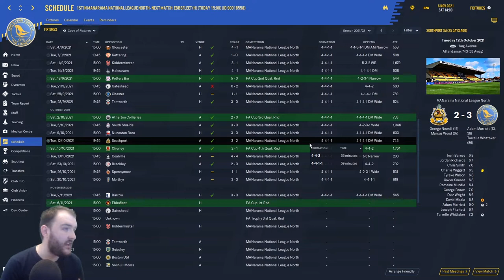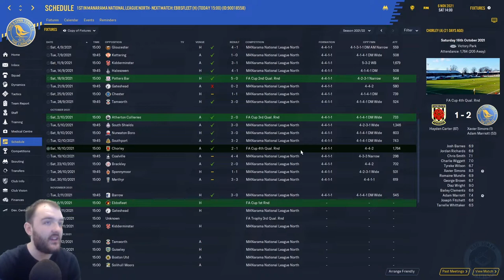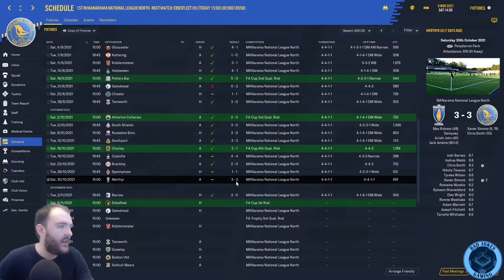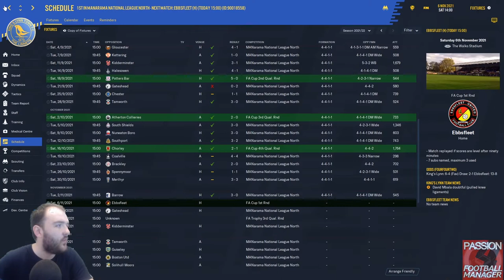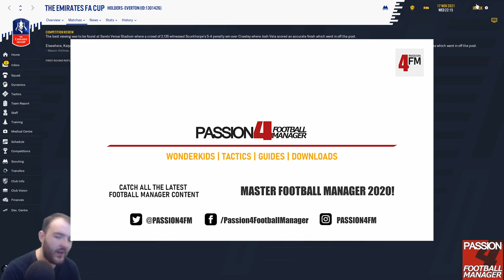Ebbsfleet FA Cup | Football Manager 2020 Journeyman | Walks to Prem | King's Lynn Town | S3 ep4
Welcome to my Football manager 2020 Series Walks to Prem in S3 EP1 Were at the Start of Season 3, we look at transfers (its defo a case of quality over quantity) finances, results over the summer and we kick the season off with a game vs Solihull Moors.

Curty